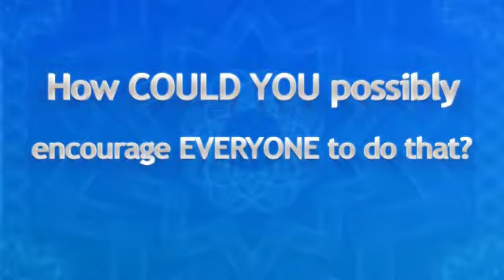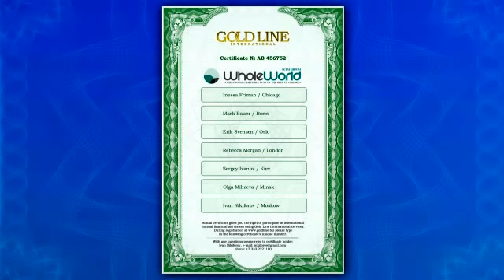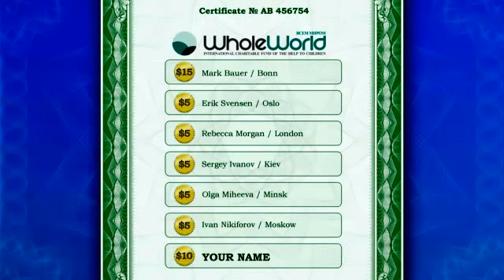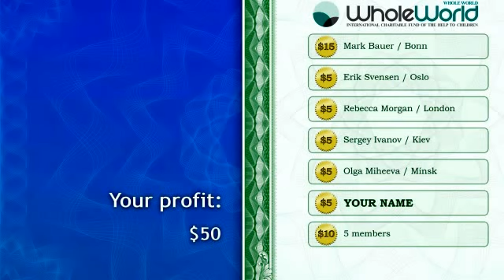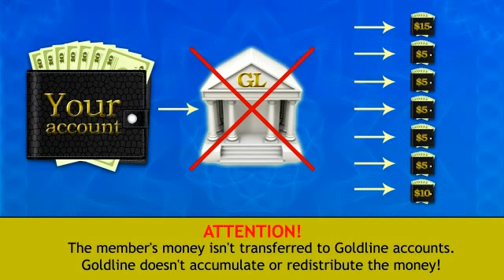Gold Line International - Presentation American.mp4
certification number:: RG83364

Gold Line International is a united international system for reciprocal financial aid that was designed to bring millions of people from the entire world together and let them provide ongoing financial support to each other.

Gold Line is an independent automated system without any human involvement in the accounting and control of financial transactions.

Megaproject, which with unreal speed of spreading across the planet! People from around the world do you convert the money! Members have already more than 1500 000!
Will explain to you the essence of the proposals on which you should not give up.
I took part in a very interesting and profitable project, which is called «Gold Line international».
The principle is simple and it works absolutely transparent and guaranteed.
I am taking part in it only the first two weeks, was able to earn and to bring to your account $ 430. Now coming to me much more significant amount, and grow with each passing day.
At this time, I continue to recruit a team of efficient people who can, by developing a structure to make sureyourself.
System Gold Line is not trying to deceive anybody, but trying to convince people that they have started to earn and receive their money.
If you have a desire to become a member, you will need an invitation from a registered party in a number of his certificate is activated.

Write and call!
Good luck and quick results, Radmir.
P.S. And again, until you in thought, people are already included in the system - do not find yourself in the tail!

Gold Line International is registered in the Russian Federation as «Gold Line» Company Limited
Registered address and account details:
Taxpayer Identification Number (INN): 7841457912
Registration Reason Code (KPP): 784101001
Principal State Registration Number (OGRN): 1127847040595
Registered address: 27A Bolshaya Konyushennaya St., St. Petersburg 191186
Actual address: 40А Naberezhnaja Mojki St., St. Petersburg 191186